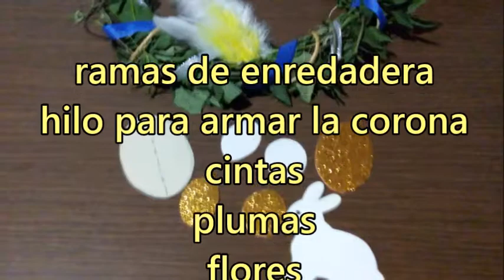Corona de Pascua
Para esta Semana Santa el equipo de Noti-Mujer te invita a decorar tu casa para celebrar la resurrección de nuestro Señor Jesucristo.
Esperamos que le gusten nuestras propuestas.

Equipo de Noti-Mujer
Comisión de Mujeres del Distrito Entre Ríos
Iglesia Evangélica del Río de la Plata